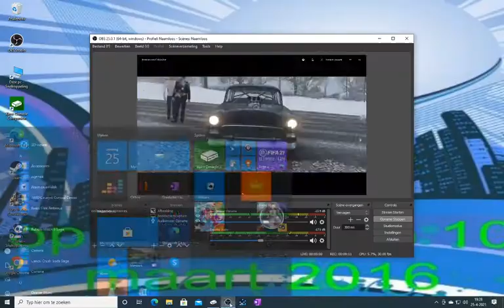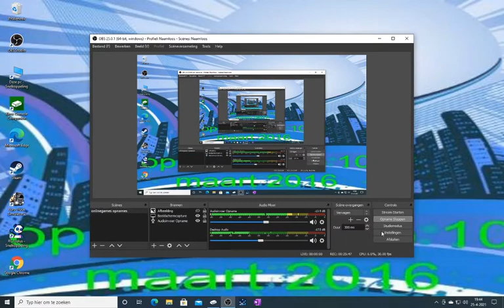forzahorizon4# 78 alle races bijna voltooit